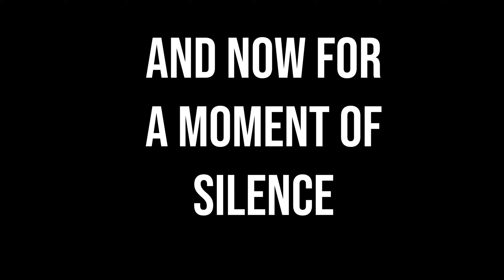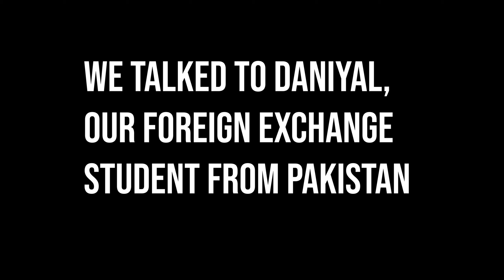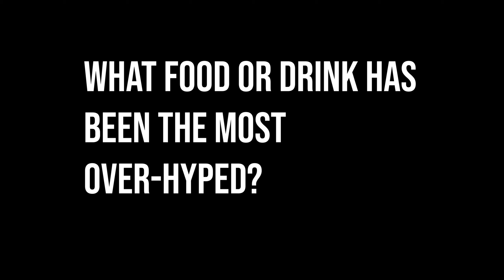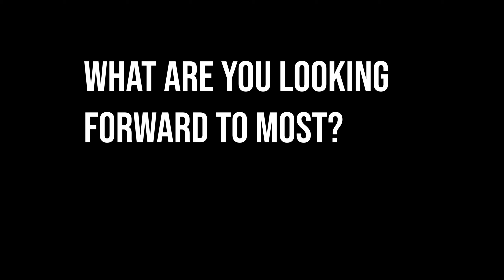Roadrunner Daily Show for 10/1/24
These are the Morning Announcements for Holbrook High School on 10/1/24.